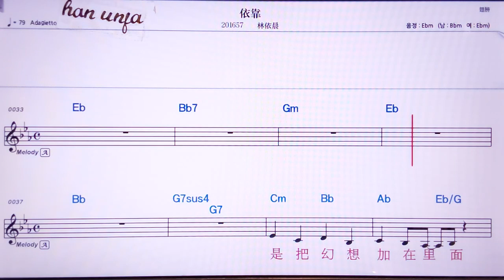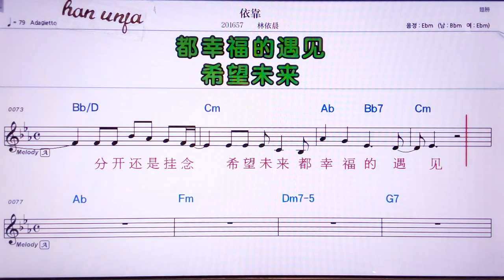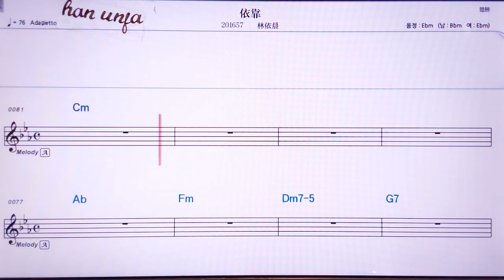💖이카오/린이천 👍MR,노래방, 악보, 코드,Karaoke With Sheet Music